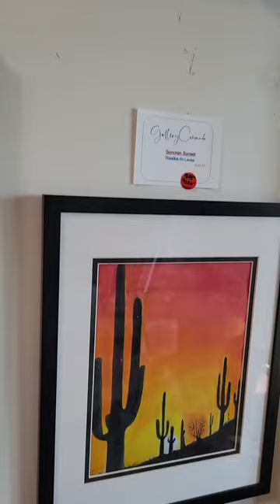Magic Alice art at GalleryCoronado, Phoenix, AZ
Magic Alice is a psychologist/artist who won an award for helping the  State of Ukraine.  11 of her artworks are at GalleryCoronado, 1516 E. Cypress St.  Phoenix, AZ.   They will also be available at these events:
   1.  Feb 25, Sunday, 10 to 4 or 5 PM - Coronado Home Tour - this gallery (above a house) is in the tour.  There is a fee if you visit most of the homes.
  2.  First Friday, March 1,  GalleryCoronado  (address above).
  3.  Melrose street fair  - 7th AVENUE, N. of Indian School Rd, Phoenix, AZ, Saturday, March 2  10-4 or 5.   BOOTH # 146 on west side of 7th ave  not far from the band.  There are classic cars, music, food trucks and vendors.  This is an annual, popular event.
  4.  Watercolor class at GalleryCoronado Sunday March 3, 1:30 pm.  supplies & soda provided.  $45.  Taught my Laina, a very creative teacher.  Paint 1 or 2 different paintings that won't look like your classmates!  Outside under a tent for best lighting.
5.  The Artlink  Art Detour - all of March.  GalleryCoronado is on the art map.